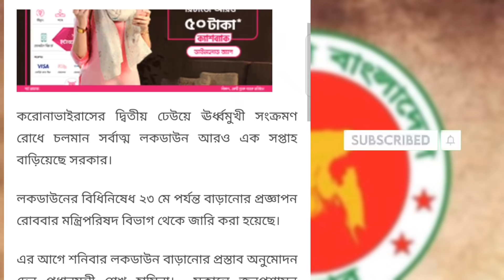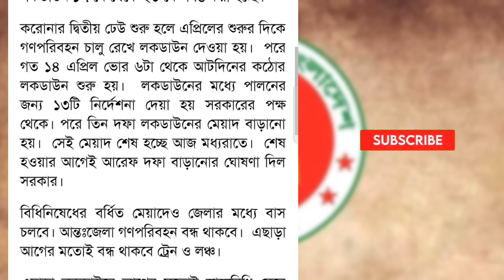১৭ তারিখের লকডাউন থেকে যে দোকান প্রতিষ্ঠান খোলা ও বন্ধ থাকছে ? ১৭ তারিখের লকডাউনে বাস চলবে কি ?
১৭ তারিখের লকডাউনে যে দোকান প্রতিষ্ঠান খোলা ও বন্ধ থাকছে ? ১৭ তারিখের লকডাউনে বাস চলবে কি ?